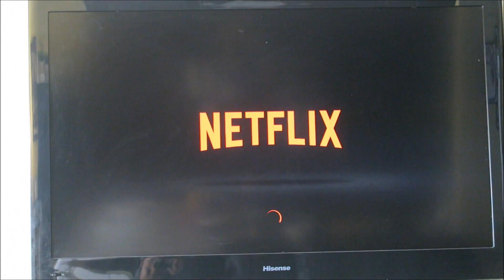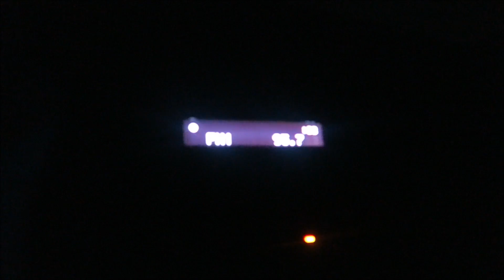THE WORST CUSTOMER EVER!!!